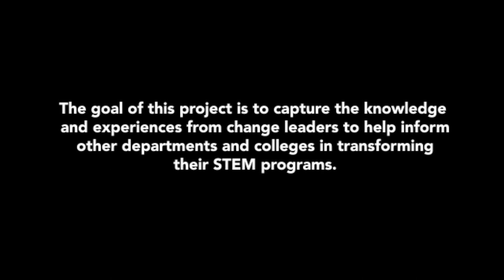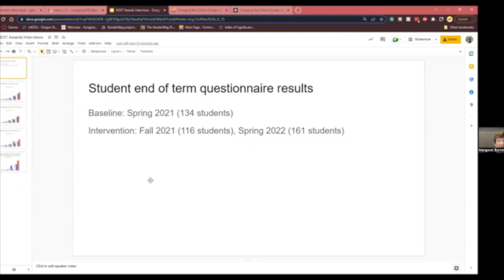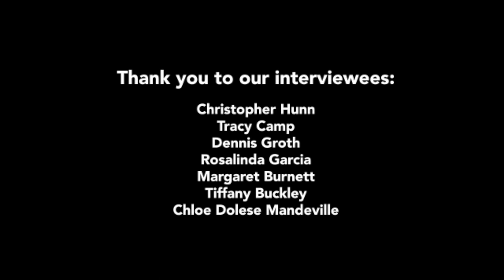Overcoming Challenges to Make Systemic Change: Data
This video discusses the importance of data when measuring retention and how data can be used to improve STEM programs.